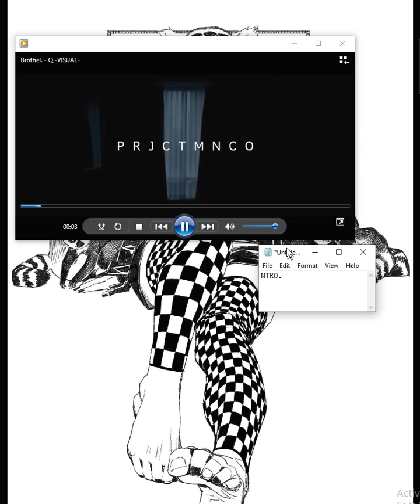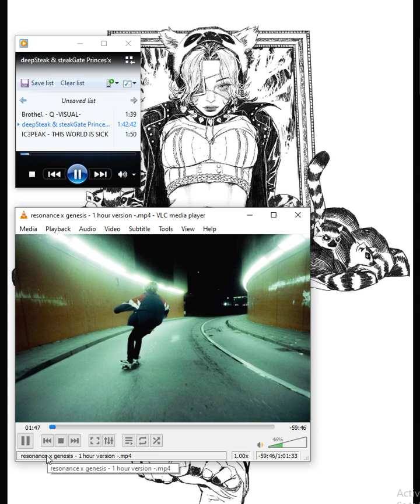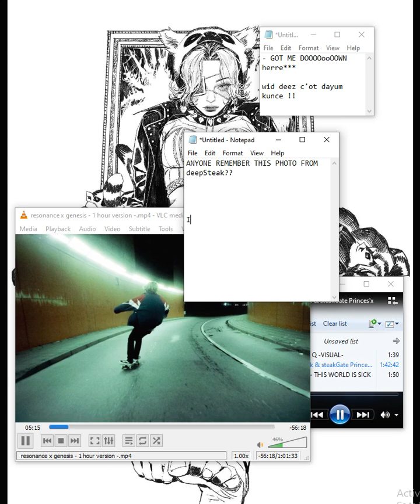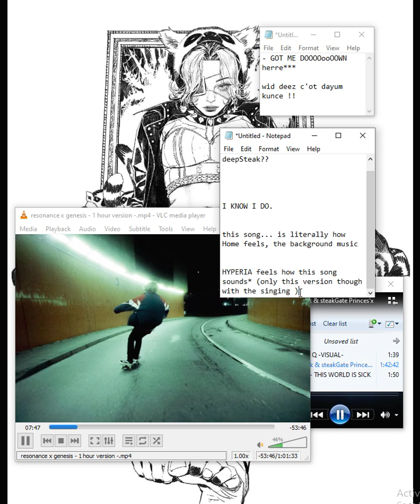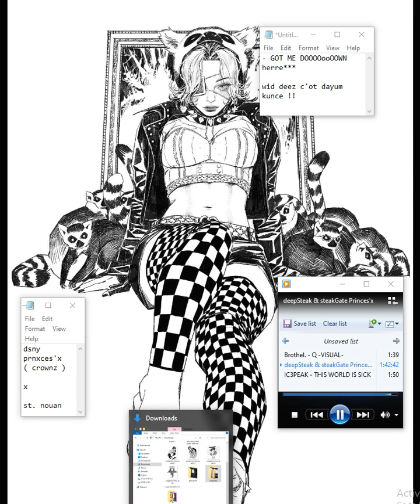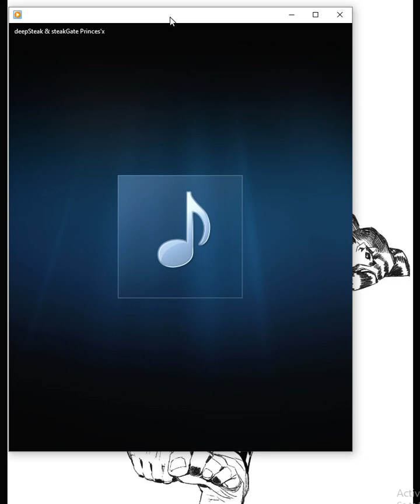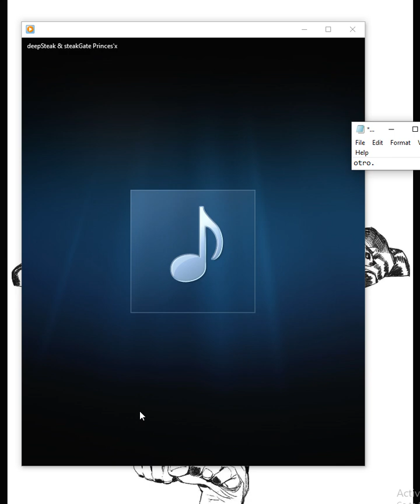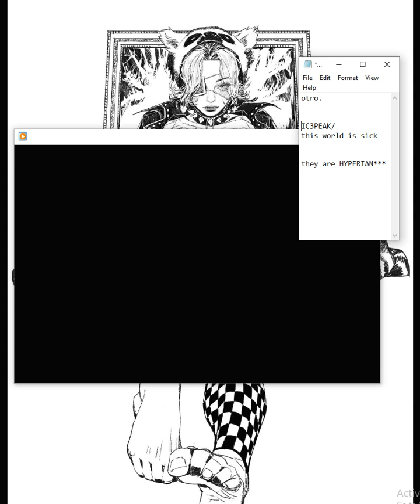deepSteak x steakgate